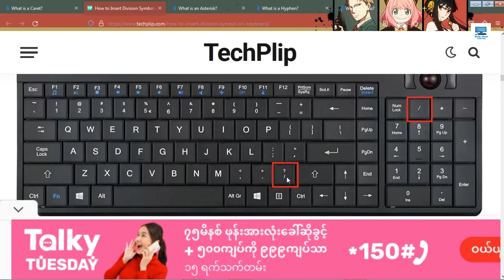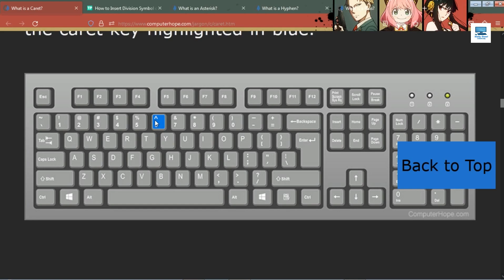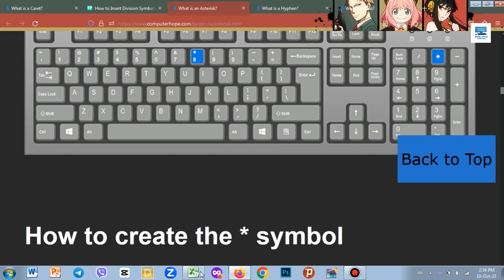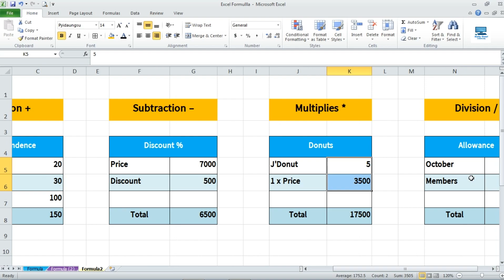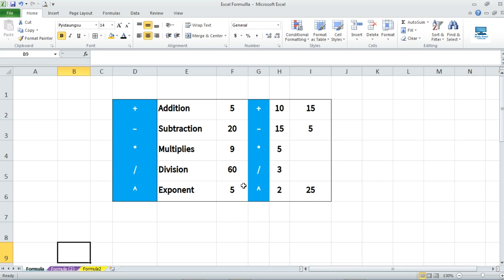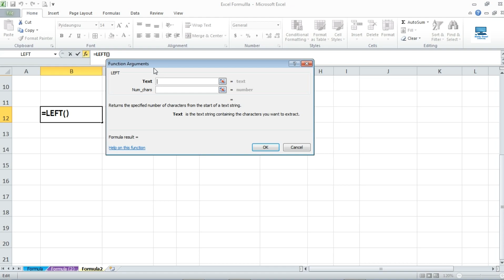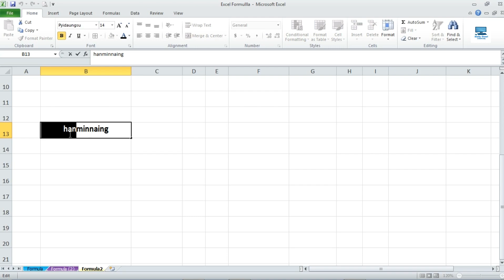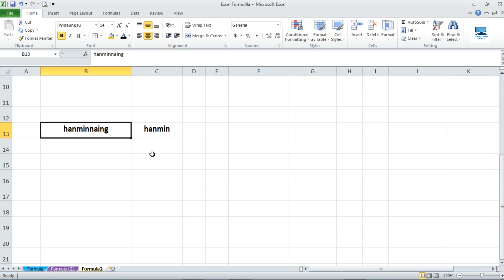Excel တွင် Formula ရေးသားနည်း (အခြေခံသင်ခန်းစာ)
Excel တွင် Formula ရေးသားနည်းကို အရိုးရှင်း၊ အလွယ်ကူဆုံးသင်ကြားမှုပုံစံဖြင့် သင်ကြားပေးထားပါတယ်ခင်ဗျာ။ လက််တွေ့လေ့ကျင့်ပြီး အကျိုးကျေးဇူးများစွာ ရရှိဖို့မျှော်လင့်ပါတယ်ခင်ဗျာ။

သင်တန်းအပ်ရန် - m.me/dailydosecomputerbyhmn

Computer ကို  အခြေခံမှ စနစ်တကျ ကျွမ်းကျင်ပိုင်နိုင်စွာ အသုံးပြုတတ်လိုသူများအတွက်
Computer Basic Online Class ❤

✅ယနေ့ခေတ်မှာ လုပ်ငန်းခွင်ဝင်ဖို့အတွက်
မဖြစ်မနေ သင်ယူတတ်မြောက်ထားသင့်တဲ့ ...

❝ ကွန်ပျူတာအခြေခံ အသုံးပြုနိုင်မှု Skills ❞  ရှိဖို့အတွက် မဖြစ်မနေတက်ထားသင့်တဲ့ အတန်းလေးဖြစ်ပါတယ်။

🎯  ဘာတွေသင်ကြားပေးမှာလဲ?

✅ 1. Knowledge of Computer System - ကွန်ပျူတာစနစ်များလေ့လာခြင်း
✅2.Types of Computer - ကွန်ပျူတာအမျိုးအစားများလေ့လာခြင်း
✅3. Parts of Computer - ကွန်ပျူတာအစိတ်အပိုင်းများလေ့လာခြင်း
✅4. Functions of Computer System - ကွန်ပျူတာ၏ လုပ်ဆောင်ချက်များလေ့လာခြင်း
✅5. Computer / Laptop ဝယ်ယူရန် သိထားရမည့်အချက်များ
✅6.Using Windows 10 - Windows 10 အသုံးပြုနည်း
✅7. Basic Software Installation - အခြေခံ Software သွင်းနည်း
✅8. Typing Skill - (English, Unicode Font)
✅9. Basic Internet Usage - အခြေခံ Internet အသုံးပြုမှု
✅10. မိမိ Computer ပေါ့ပါးသွက်လက်နေအောင် စက်ရှင်းနည်း

✅11. အခြေခံသင်ခန်းစာများ
✅12. လုပ်ငန်းခွင် လက်တွေ့အသုံးချ စာစီစာရိုက်သင်ခန်းစာများ
✅13. စာရင်းဇယားများရေးဆွဲခြင်း

✅14. အခြေခံသင်ခန်းစာများ
✅15. လုပ်ငန်းခွင် လက်တွေ့အသုံးချ  စာရင်းဇယားများရေးဆွဲခြင်း
✅16. Macros, Fill Series, Advanced Filter စသည့် အဆင့်မြင့် Excel အသုံးပြုနည်းများ

✅17. အခြေခံသင်ခန်းစာများ
✅18. လက်တွေ့အသုံးချ စာစီစာရိုက်ခြင်း၊ စာရင်းဇယားများရေးဆွဲခြင်း
✅19. ကိုယ်ပိုင် Presentation များကို စနစ်တကျဖန်တီးခြင်း

✅20. Microsoft Office Publisher 2016 - အသုံးပြုနည်း
✅21. Microsoft Office OneNote 2016 - စနစ်တကျ မှတ်စုရေးသားခြင်း
✅22. Internet, Email, Gmail - အသုံးပြုနည်း
✅23. Microsoft Office Account - ပြုလုပ်နည်း
✅24. Cloud Storage တွင် ဖိုင်များသိမ်းဆည်းခြင်း
✅25. CV Form ရိုက်နည်း၊ ဘောင်ချာများပြုလုပ်နည်း
✅26. အစိုးရရုံးစာ ရိုက်နည်းနှင့် ရေးသားနည်း

အစရှိသည့် သင်ခန်းစာများအပါအဝင်
သင်ခန်းစာ Video ပေါင်း (120) ကျော်ကို သေချာကျွမ်းကျင်ပိုင်နိုင်အောင် သင်ကြားရမှာဖြစ်ပါတယ်ခင်ဗျာ❤

☑️ သင်ကြားမည့်ဆရာ - ဆရာဦးဟန်မင်းနိုင်
☑️ သင်တန်းကြေး - 30,000 ကျပ်
☑️ သင်တန်းကာလ - ( ၂ ) လ ကြာမြင့်ပါမည်။

သင်ကြားမည့်ပုံစံ
Facebook Group မှာ သင်ခန်းစာ Video များ တင်ပေးသွားမှာဖြစ်ပြီး မိမိအားတဲ့အချိန်လေးမှာ အဆင်​ပြေစွာ ဝင်ရောက်လေ့လာနိုင်မှာဖြစ်ပါတယ်ခင်ဗျာ ❤

စာမေးဖို့အတွက် ဆရာနဲ့အနီးကပ်ဆွေးနွေးနိုင်မယ့် Messenger Group လေး စီစဉ်ပေးထားပါတယ်။

သင်တန်းပြီးဆုံးအောင်လေ့လာပြီးပါက Certificate ရရှိမှာ ဖြစ်ပါတယ်ခင်ဗျာ ❤

သင်တန်းအပ်ရန် -
m.me/dailydosecomputerbyhmn

ဖုန်းနံပါတ် - 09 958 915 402

✅ သင်တန်းကြေးပေးသွင်းရန် 💵
Account Name : Han Min Naing
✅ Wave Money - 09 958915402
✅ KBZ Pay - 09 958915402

✍️✍️ မှတ်ချက်။ ။ သင်တန်းကြေးပေးသွင်းပြီးလျှင် ငွေသွင်းပြီးကြောင်း Screenshot , ဖုန်းနံပါတ်နှင့် နာမည်ကို m.me/dailydosecomputerbyhmn သို့ ပေးပို့ပေးပါခင်ဗျာ ❤

🙏🙏🙏 အားလုံး ကိုယ်စိတ်နှစ်ဖြာ ကျန်းမာကြပါစေလို့ Daily Dose Computer မိသားစုမှ ဆုမွန်ကောင်းတောင်းပေးလိုက်ပါတယ်ခင်ဗျာ 🙏🙏🙏

အဆင်ပြေကြပါစေခင်ဗျာ။